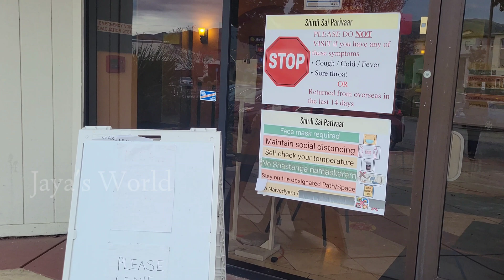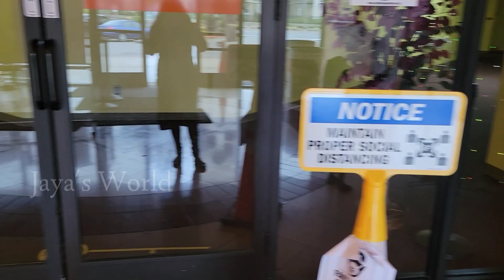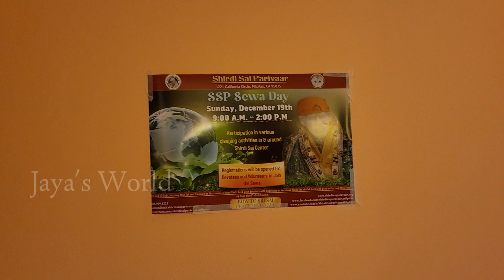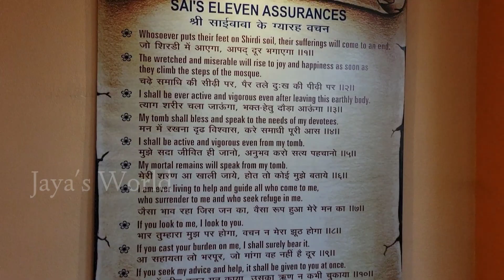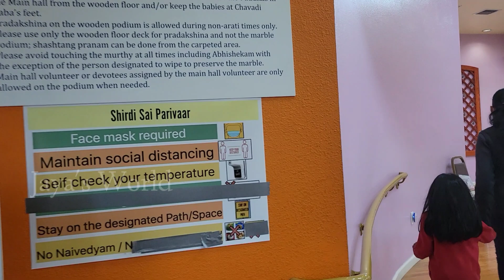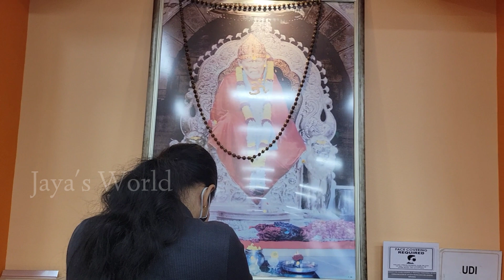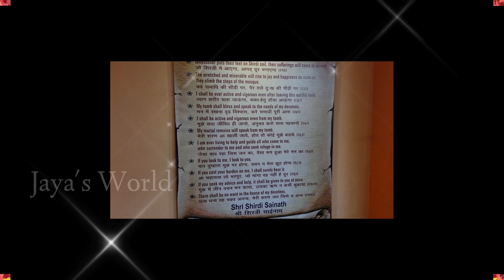Sai Baba Temple in California | Feeling Blessed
Sai Baba Temple located on Milpitas California. This temple is well maintained, very divine and pleasant. You will get a positive vibe when you enter.

Let Baba shower his Blessings on all.